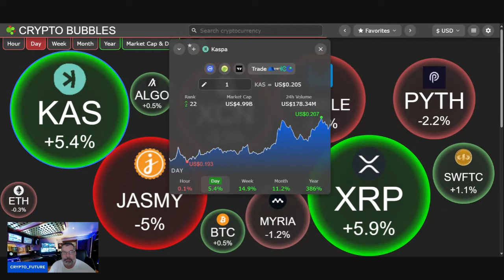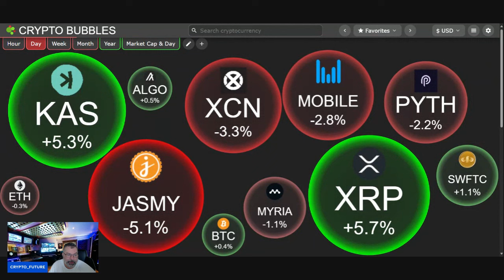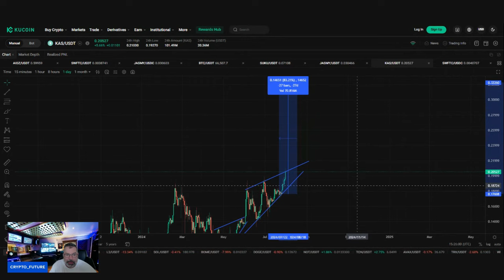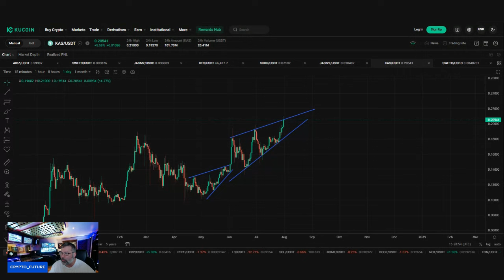KASPA MAKING NEW ATH.PRICE PREDICTION